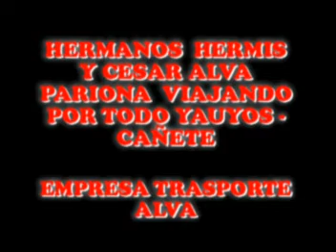hongos yauyos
turismo alva en hongos yauyos